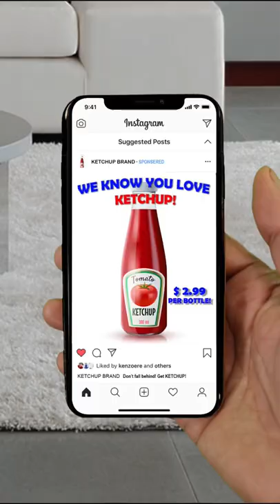When your phone is listening to you…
About Random Structure TV:
Welcome to Random Structure TV, the home of Cameron J, Starrkeisha and the Henderson family! Here you will find covers, mashups, choreography, skits, reactions and more!